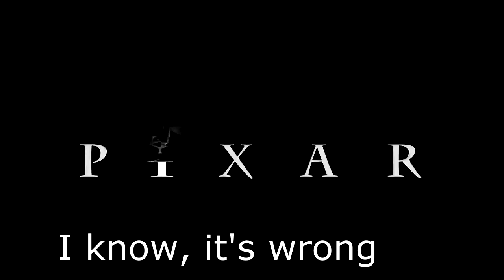(Req.) Pixar Effects (Sponsored by NEIN Csupo Effects)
Req. from 2lad